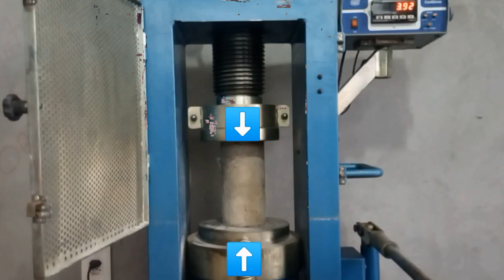Como saber que uma obra poderá desabar, antes que isso aconteça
Para saber a resistência do concreto, deve se recolher uma amostra de concreto, durante a concretagem, e fazer um corpo de prova.

Após a cura do concreto do corpo de prova, o mesmo deverá ser rompido em uma prensa para se obter a resistência desse concreto.

Caso a resistência do corpo de prova for inferior a resistência exigida no projeto estrutural, o responsável técnico deverá analisar a situação.